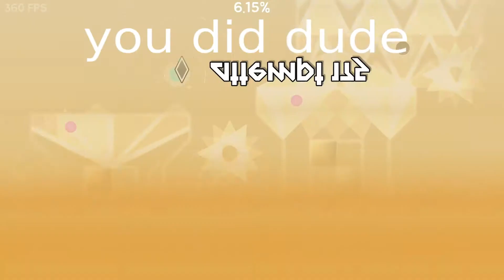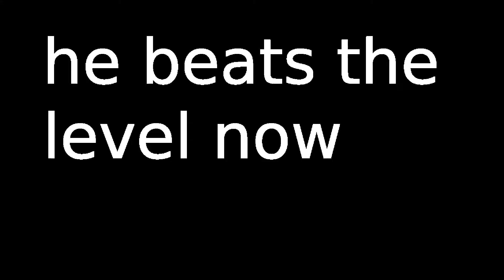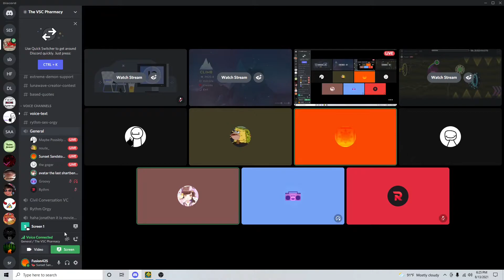Sunset Sandstorm by Crohn44 100%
YouTube striked me yesterday, which was the day I beat this. Happy Birthday Geometry Dash!

Cool level, holy crap. The cube is super hard, and the rest is really good! First level to take me over 10K and my first main list demon!

Level: Sunset Sandstorm
Creator: Crohn44
Attempts: 10,003
Worst Death: 71%
Hardest Part: 0-15
Enjoyment: 90/100